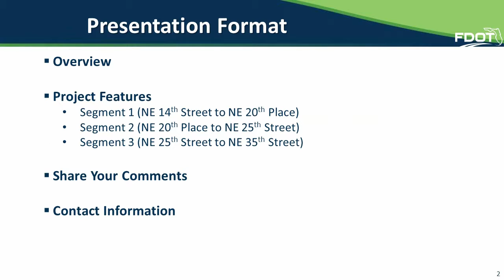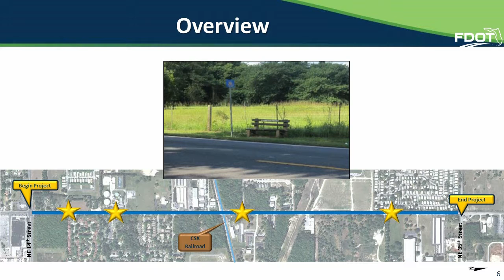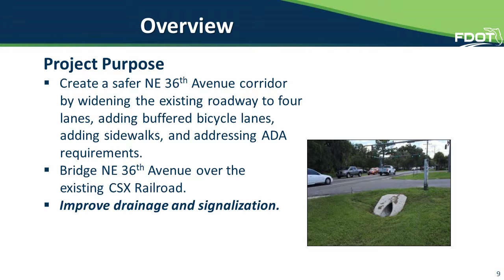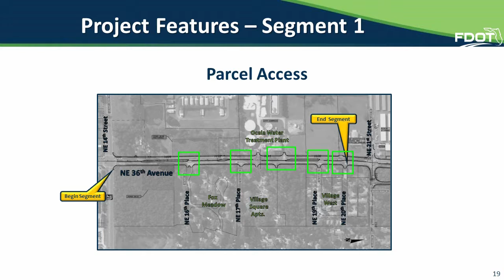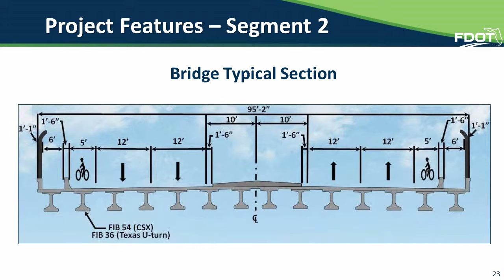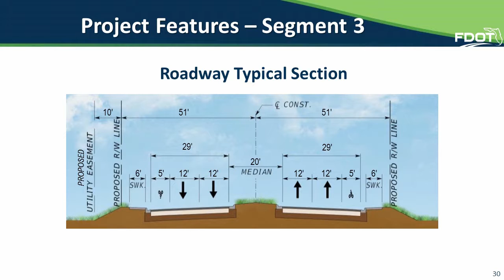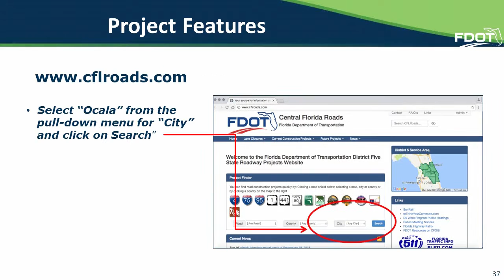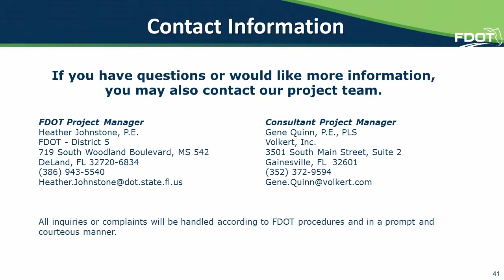2016-11-01 Public Meeting Presentation